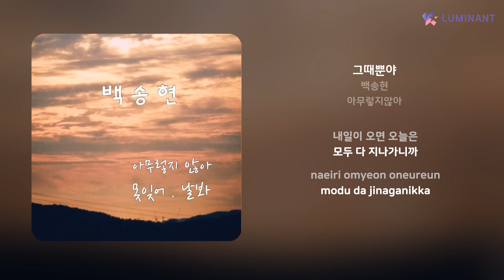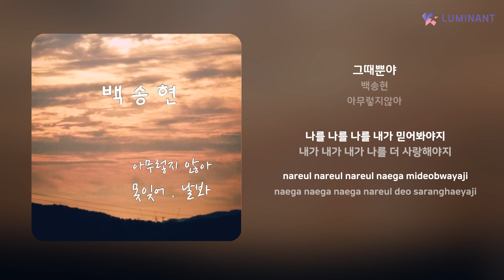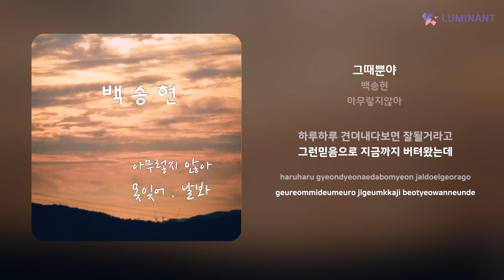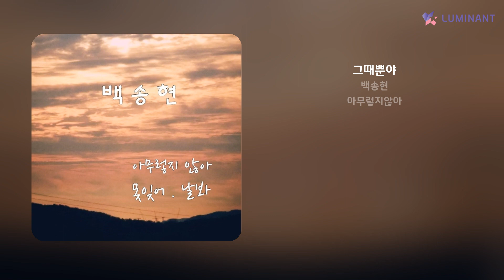백송현 - 그때뿐야 | 가사 (Lyrics)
Artist: 백송현
Track: 그때뿐야
Album: 아무렇지않아
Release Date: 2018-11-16